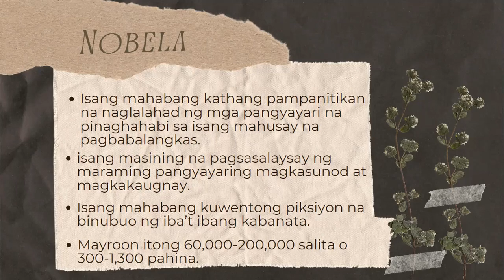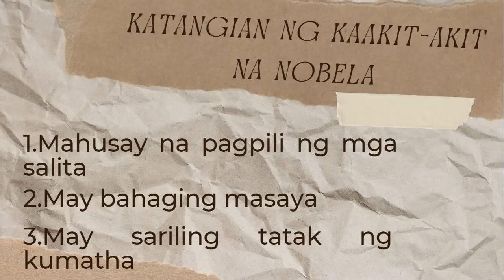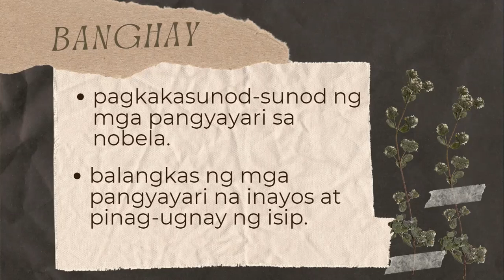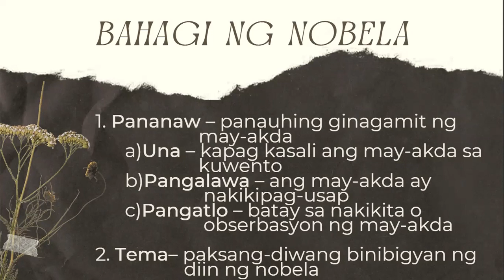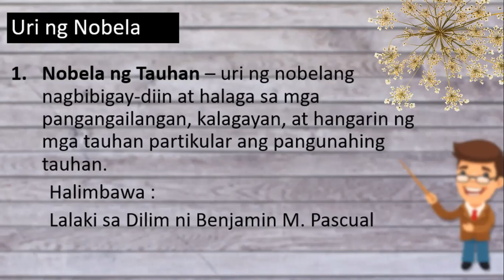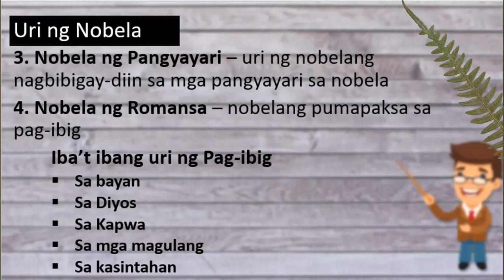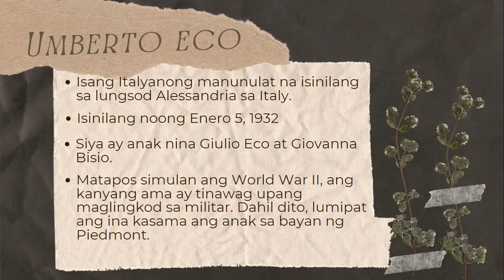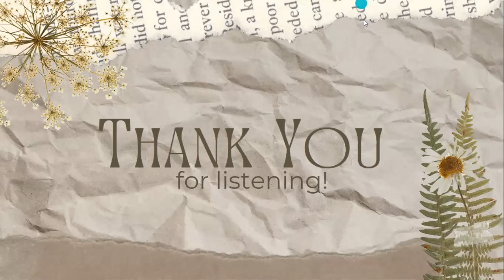Ang Ngalan ng Rosas (Uri, Elemento, Katangian at Bahagi ng Nobela)